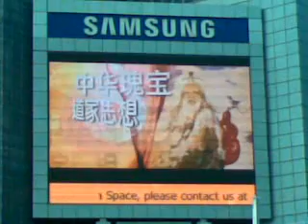DDJ Ad at Suntec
Ad on Suntec E-board for the Multi-Language Editions of the Dao De Jing cultural exhibition 4-9 September 2008